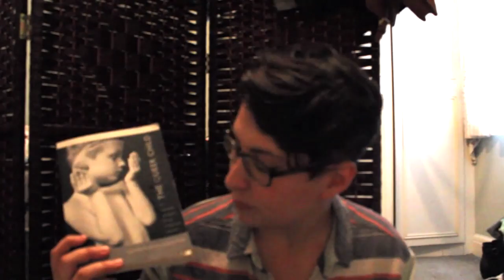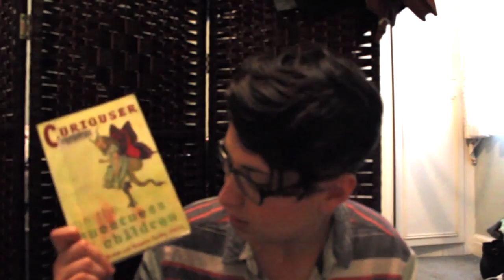Crazy Feminist asks "Are All Kids Queer"? | Queer Kids' Stuff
Lindsay Amer, the creator of controversial child-brainwashing channel "Queer Kids' Stuff" talks about how she thinks all children are actually in the closet about their queerness... And I give her a good ol' rebuttal in style!